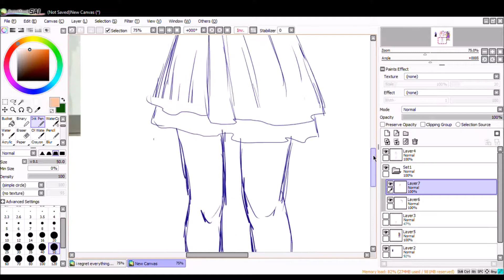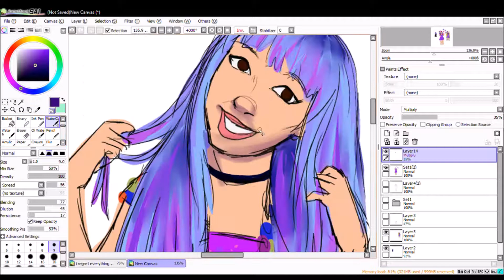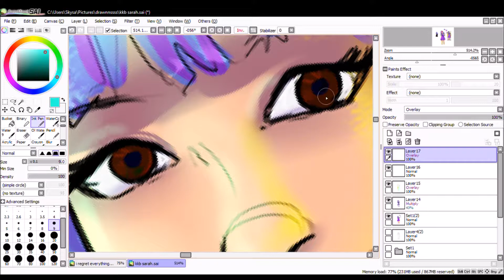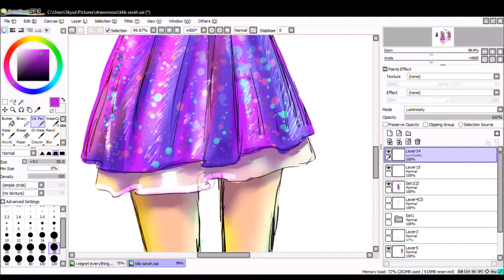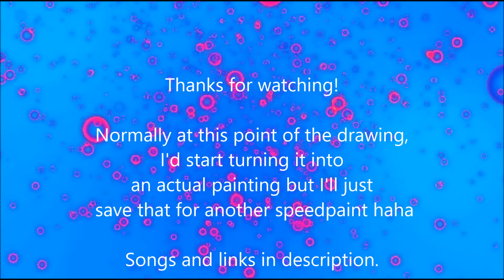[SPEEDPAINT] -- Sarah Midori Perry of Kero Kero Bonito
Here's some art I decided to do of Sarah Midori Perry (AKA Sarah Bonito) of Kero Kero Bonito!
It's a glorified sketch more than anything, but I was in the mood to do another speedpaint, so this was the result :D
Might do another with me actually turning it into a painting.

Songs -
Flamingo (WTN3 Remix) - Kero Kero Bonito
Heard A Song - Kero Kero Bonito